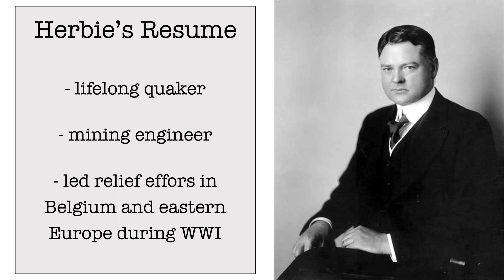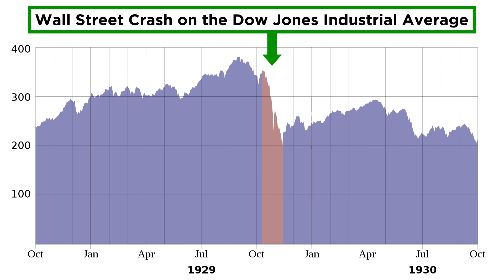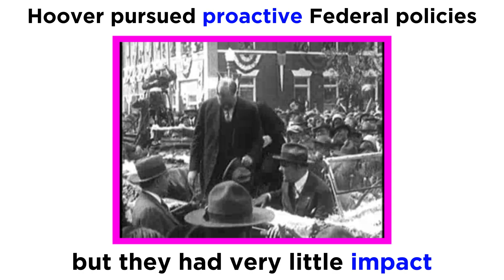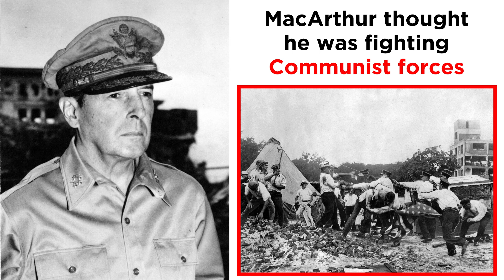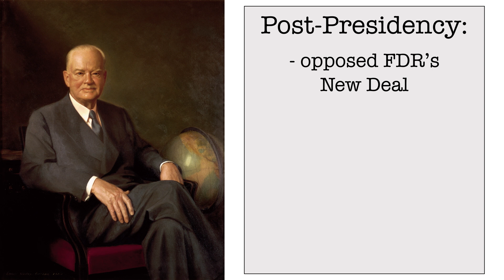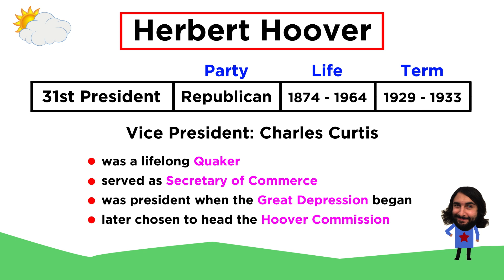Herbert Hoover: The Great Depression Begins (1929 - 1933)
Herbert Hoover's name may be best remembered for the Hoover Dam, but his presidency will always be remembered as the start of the Great Depression. The 1930s would be an extremely difficult decade, so let's jump into this time period now.